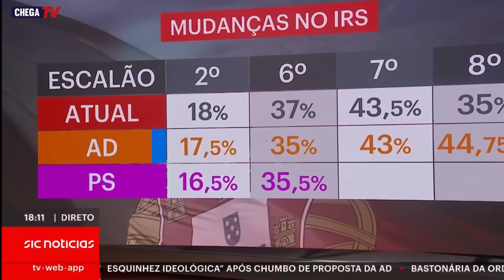O CDS falar de muletas é uma piada de mau gosto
Intervenção do deputado Eduardo Teixeira no debate da SIC Notícias.